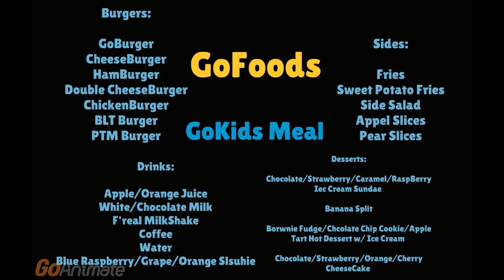GoFoods Menu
Credit to Whip Animations WAN.